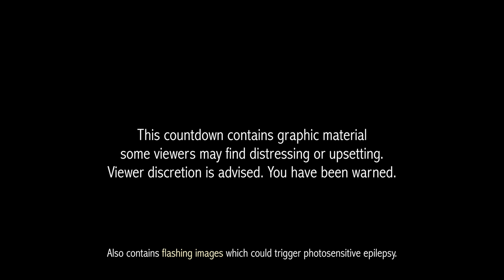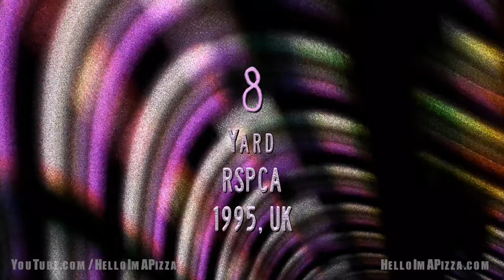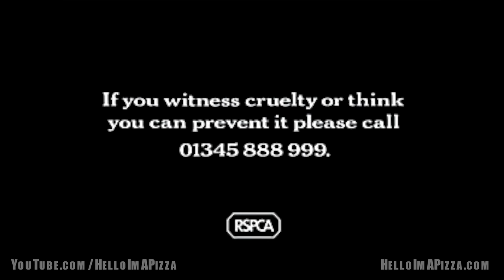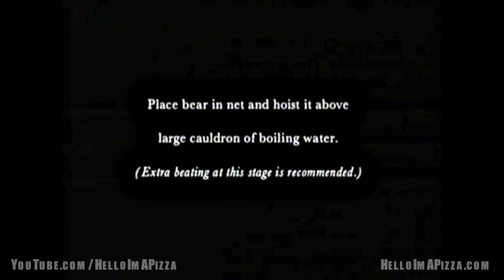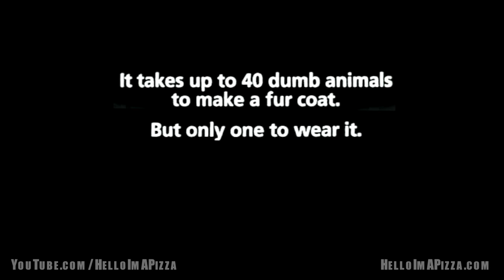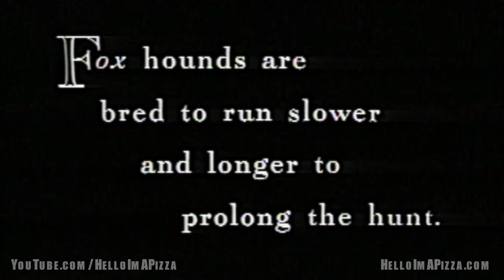TOP 10: SCARIEST ANIMAL CRUELTY PSAs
Contains flashing images. A countdown of the scariest and most shocking animal cruelty commercials (PIFs or PSAs) Britain has ever produced.

Many, many thanks to all of my patrons, both past and present:
Angel Poynter
Beaux
The Biophone
Çevik Basmaci
Dennis Guttmann
EmiLightning
GBP Broadcasting
George Smith
Glitchygoats
Jenna Martinko
Mary & Carrie
Night Sky
PacMasterStudios
Robot_Destroyer
Samouss

Intro: "November Has Come" by Gorillaz (Instrumental)
Outro: "Dare" by Gorillaz (Instrumental)